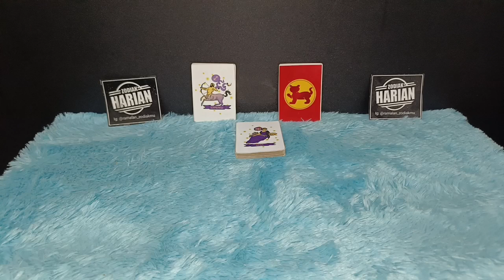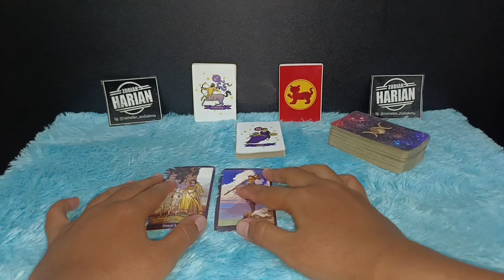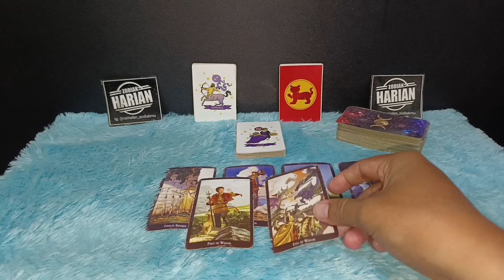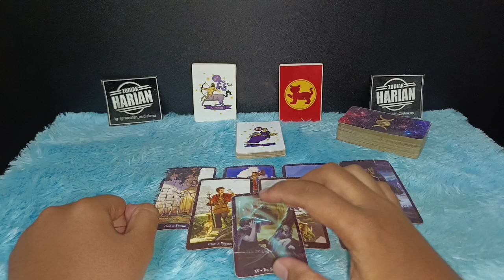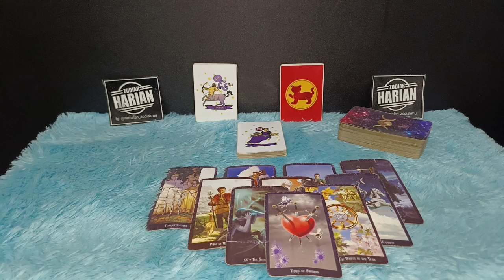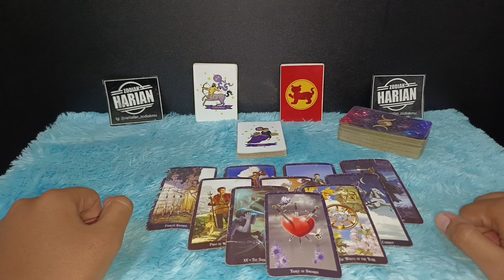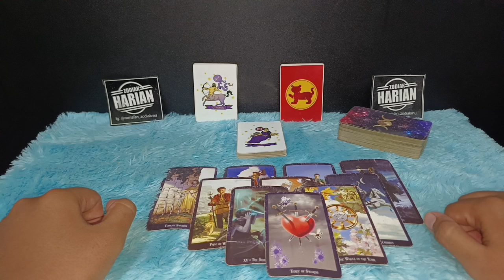KABAR BAIK UNTUKMU ZODIAK VIRGO BULAN DESEMBER 2022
Alhamdulillah ramalan zodiak Virgo bulan Desember 2022 lengkap dan akurat bakal terjadi hal luar biasa rezeki melimpah

5 Zodiak Banjir Rezeki Dan Sukses Tahun 2023

5 Shio Yang Akan Sukses Tahun 2023, Hidup Enak Dan Lancar Rezeki

Urutan 12 Zodiak Beserta Tanggal dan Bulan Lahir:

1. Capricorn (22 Desember - 19 Januari)
2. Aquarius (20 Januari - 18 Februari)
3. Pisces (19 Februari - 20 Maret)
4. Aries (21 Maret - 19 April)
5. Taurus (20 April - 20 Mei)
6. Gemini (21 Mei - 20 Juni)
7. Cancer (21 Juni - 22 Juli)
8. Leo (23 Juli - 22 Agustus)
9. Virgo (23 Agustus - 22 September)
10. Libra (23 September - 22 Oktober)
11. Scorpio (23 Oktober - 21 November)
12. Sagittarius (22 November - 21 Desember)

Dapatkan Layanan Zodiak Harian :

1. Konsultasi
2. Astrology Ramalan Zodiak
3. Ramalan Garis Tangan
4. Pendalaman Sifat Dan Karakter
5. Ramalan Shio Bulanan Dan Tahunan